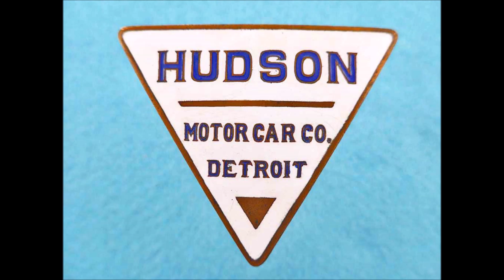A Winners Year: 1934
Episode #65.